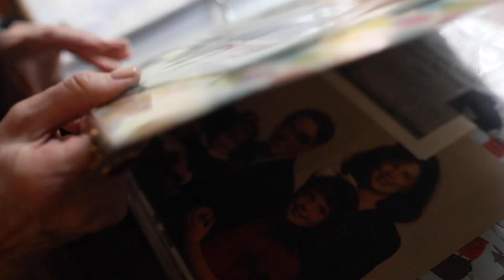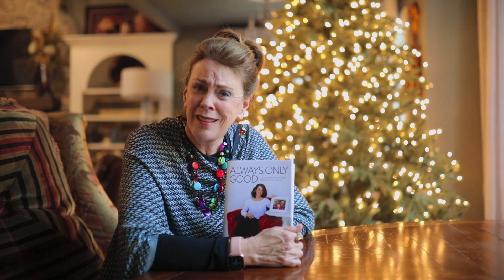Shelly Hamilton Releases New Book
Shelly Hamilton's newest book "Always, Only Good: A Journey of Faith through Mental Illness" is now available! In this gripping memoir, she opens up about her son's 15 year long struggle with severe mental illness and his tragic suicide. She shared her motivation in writing this book by saying,  "I pray that by sharing the goodness of God that I discovered, I can be a help to many who need to feel God’s love during some difficult trials they are facing."